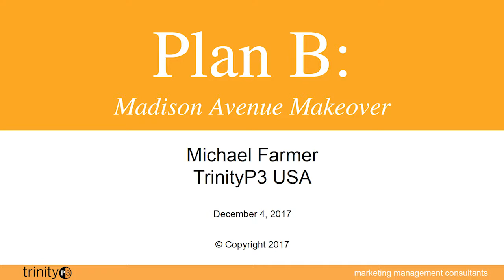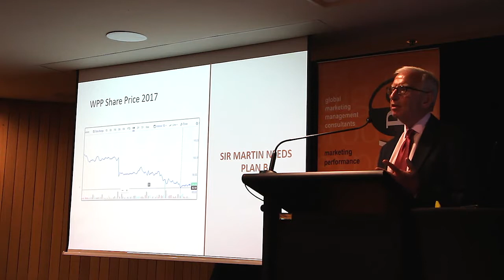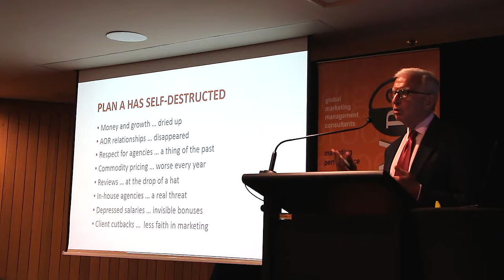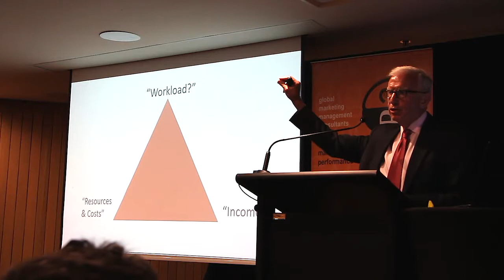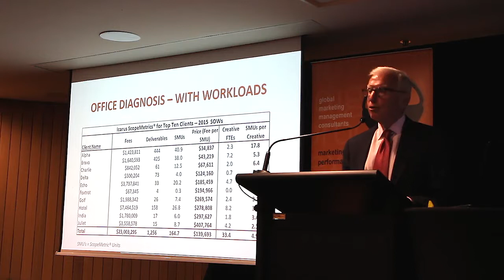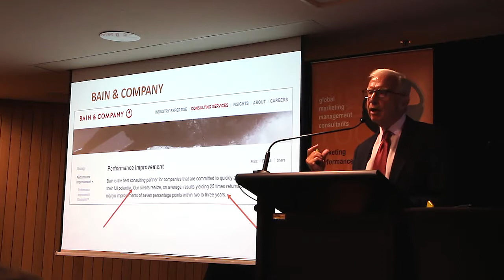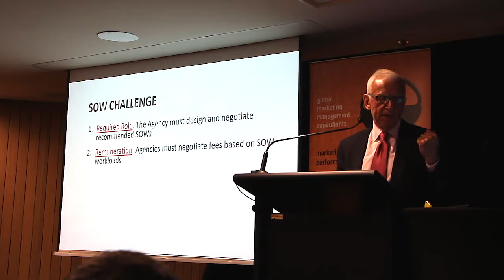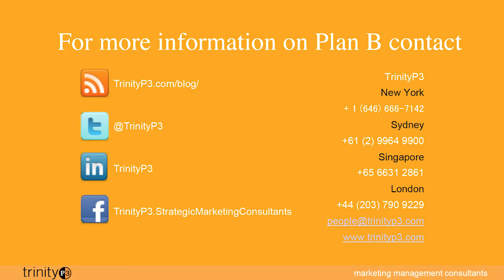Michael Farmer - Plan B - From Madison Avenue Manslaughter to a much needed Makeover